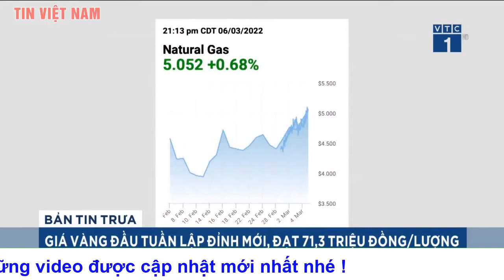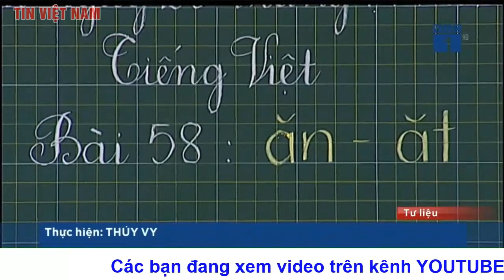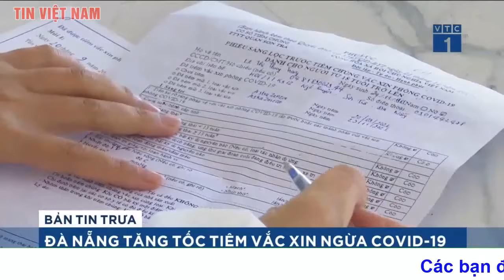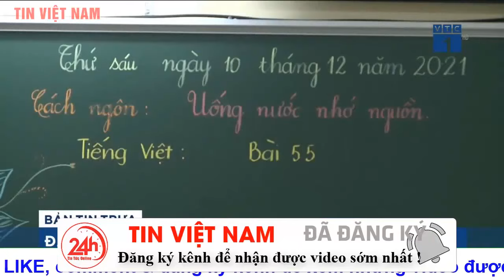Tin tức 24h mới Tin Tối 7/3 Cập nhật tình hình sơ tán công dân Việt Nam từ Ukraine về nước